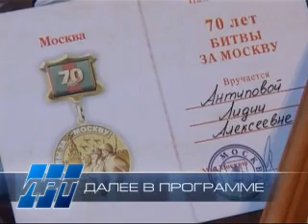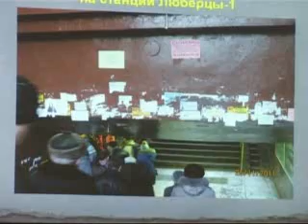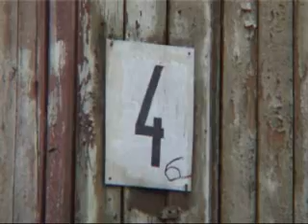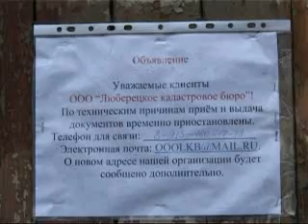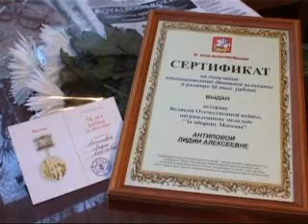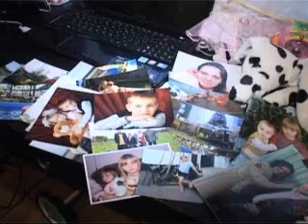Выпуск новостей от 28 ноября 2011 года 1